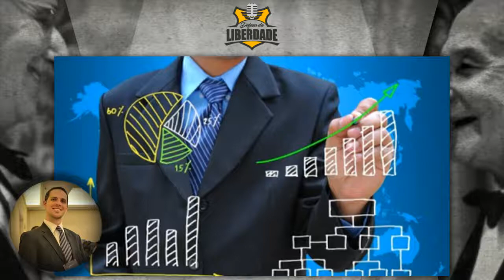Israel Kirzner - O mercado é um processo dinâmico, e não apresenta “equilíbrio”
Artigo:
O mercado é um processo dinâmico, e não apresenta “equilíbrio”

Autor:
Israel Kirzner

Leituras Relacionadas

Israel M. Kirzner - Competição e atividade empresarial